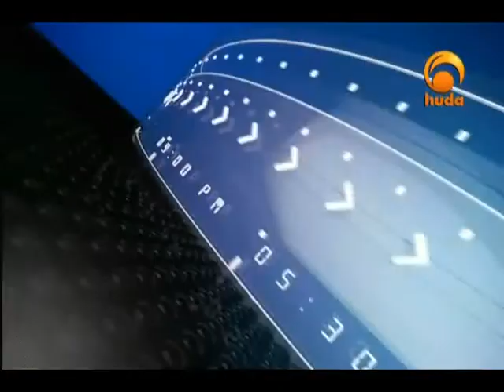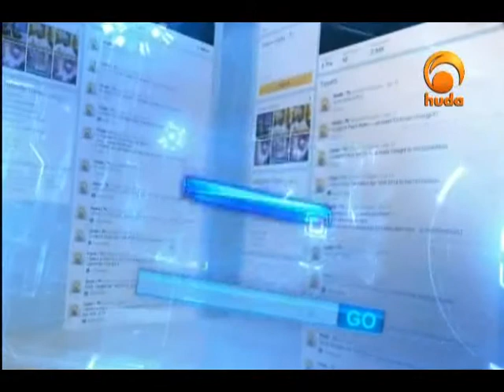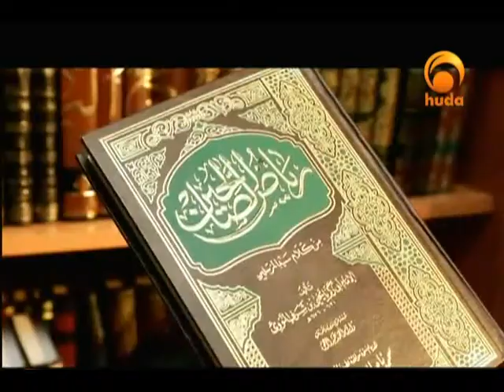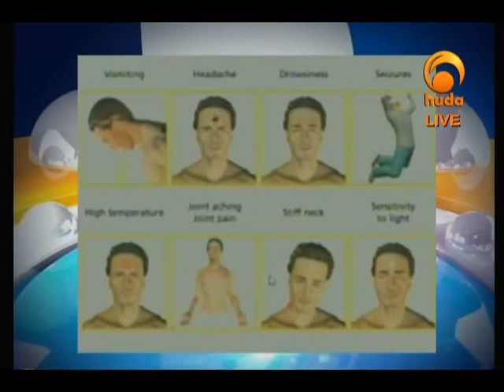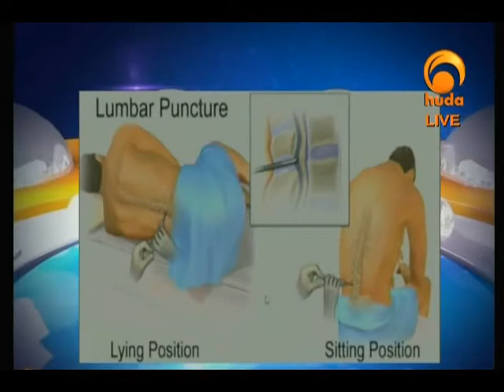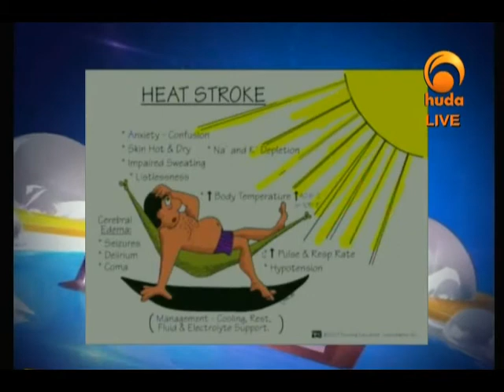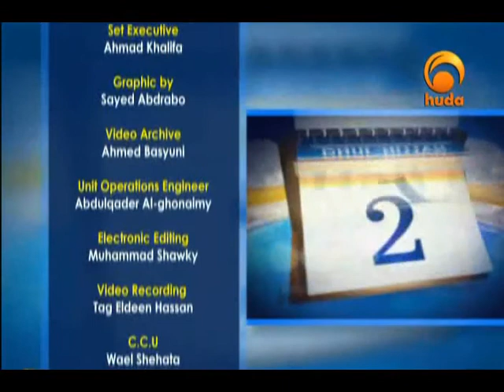Hajj Day To Day Oct 2nd 2014 (1)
"Hajj Day to Day" is a live program broadcasting the days of Hajj and its rituals featuring open discussion with many scholars